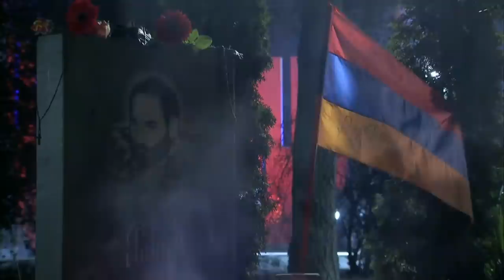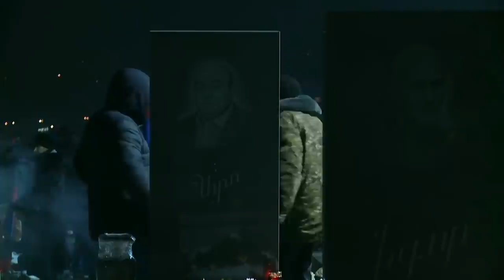Խոնարհում՝ հիշատակի համերգ «Եռաբլուր» զինվորական պանթեոնում. ուղիղ եթեր